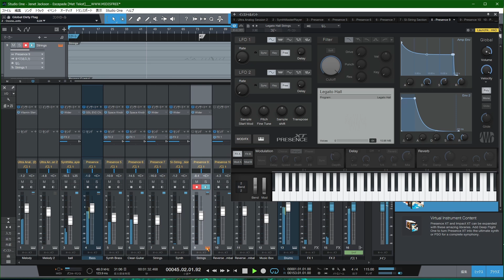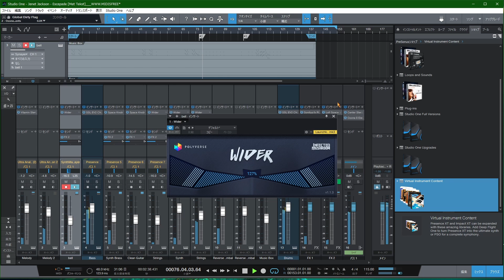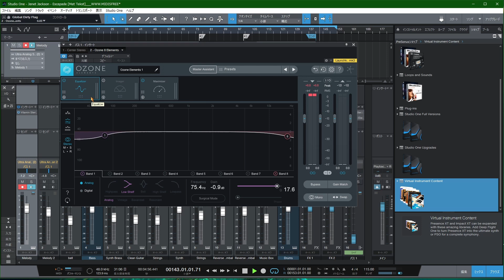【DTM】Janet Jackson - Escapade / cover | MIDI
・DTM DAW の操作に慣れるために FREE の MIDI データで遊んでみたシリーズ14。
アプリを触りまくり攻撃からの～おバカジャンプ横飛びお尻フリフリ♪
special thanks : SEQUENCED BY unknown
"Janet Jackson - Escapade / cover | MIDI" at MidisFree |
Instrument sound editing DAW play by KOKUpSY.

オリジナルは、
アーティスト： Janet Jackson
アルバム： Rhythm Nation 1814
リリース： 1989年
ジャンル： Pop, R&B, new jack swing

*Studio One Artist 5.5
*presonus / Revelator-io24
※洋楽はほとんど JASRAC が管理していないのでもしかしたら削除対象になるかも。